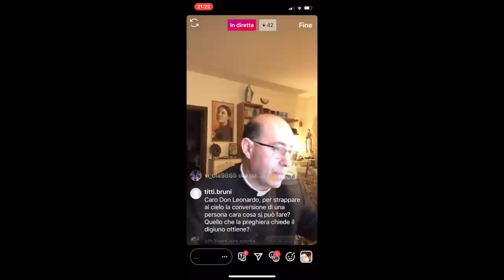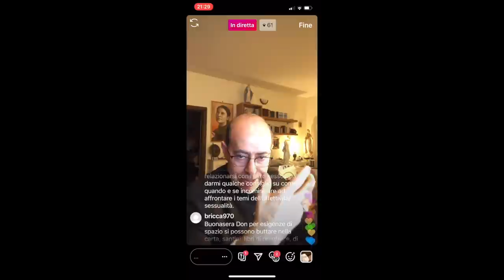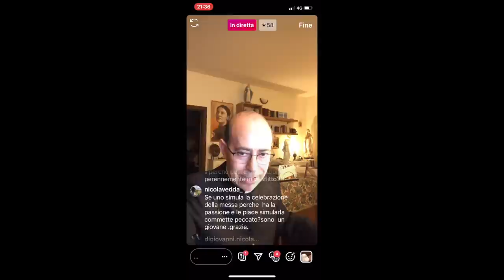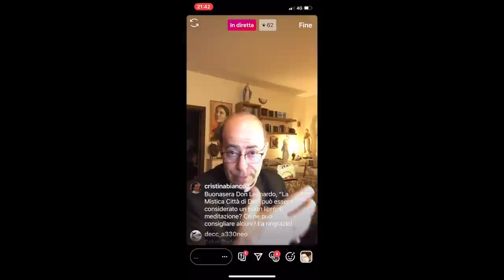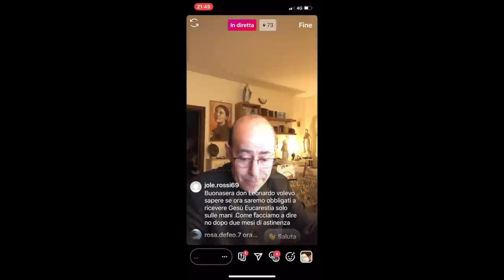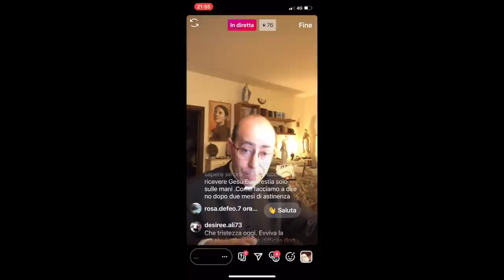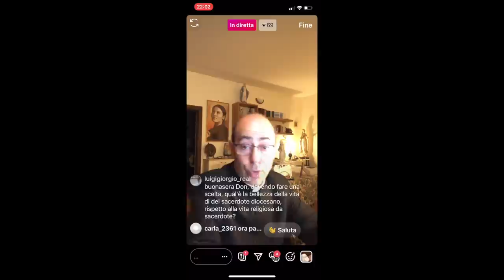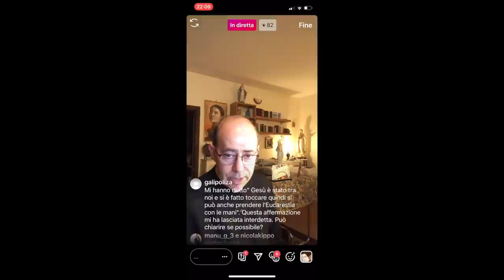Don Leonardo risponde, 11 Maggio 2020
Don Leonardo Maria Pompei risponde, in diretta da Instagram, a tutte le domande che amiche e amici, in diretta su Instagram, gli rivolgono su temi attinenti la fede cristiana cattolica, la spiritualità, la morale, la religione in generale e altro. Puntata di Lunedì 11 Maggio 2020